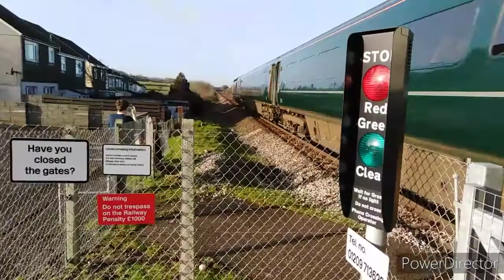Trevingey Crossing 01-02-20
You will see services from Cross country and GWR on my first visit to Trevingey Crossing Near Redruth of 2020